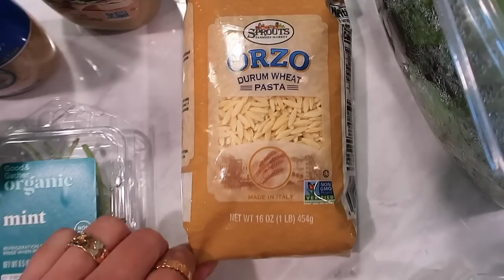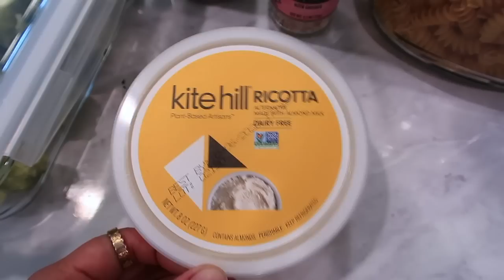WHAT I EAT IN A DAY WEIGHTLOSS | REALISTIC + HEALTHY RECIPES | Katie Musser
John 3:16

Some links above are affiliate links from which I get a small commission, which does not affect you as a customer at all, but helps me keep on making videos for you guys! All opinions are my own. I hope you guys enjoy this what i eat in a day for weightloss and how I am losing quarantine weight!

Memories (Prod. By Lukrembo)